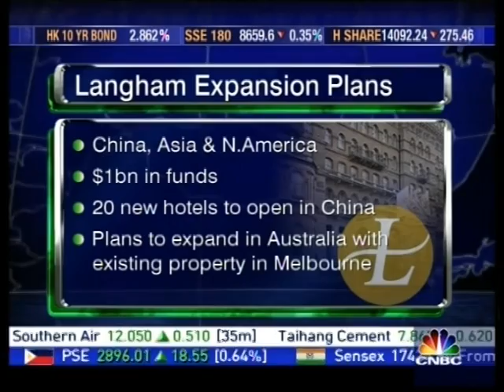Langham Hotels International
CNBC Interview with Helmut Knipp, Senior Vice President, Development